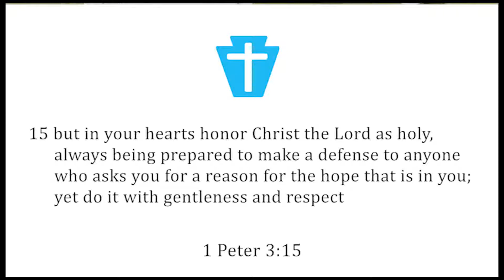1/25/21- EKD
Have you started your day with God's word?  Join us before you get going today.